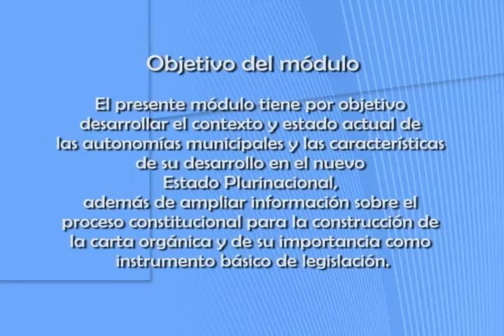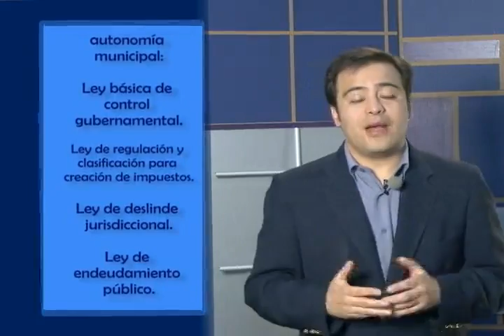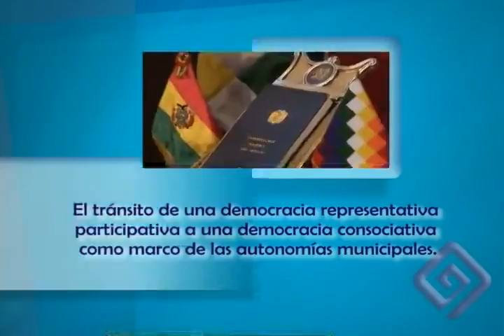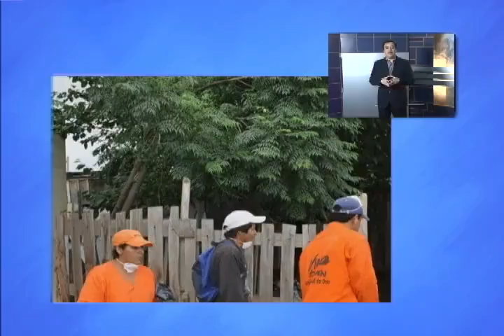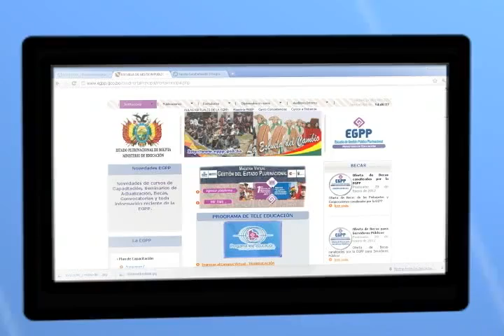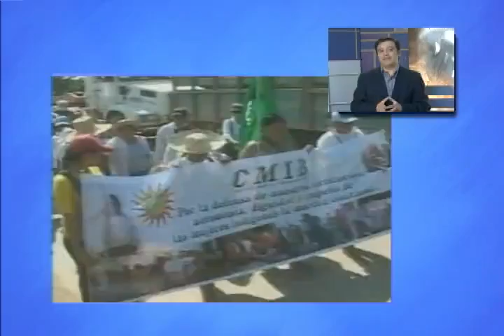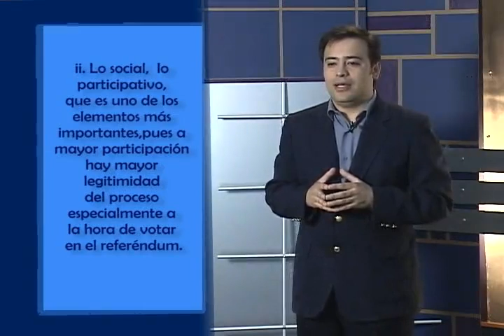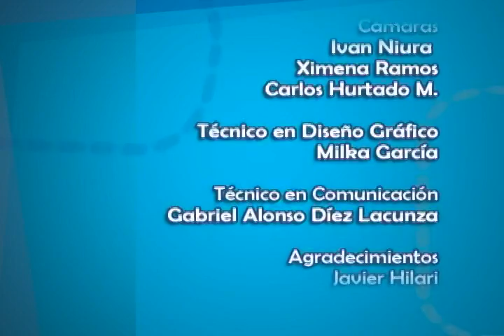Modulo 9 Parte 1 (Autonomías Municipales)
Lic. Rodrigo Puerta Orellana
Licenciado en Administración de Empresas, actualmente ejerce el cargo de Director General de Autonomías Municipales en el Ministerio de Autonomías. Fue Director General de Políticas Municipales en el ex Viceministerio de Descentralización, fue consultor para la elaboración de Política Nacional de Fortalecimiento Municipal y Director Ejecutivo de la Asociación de Municipalidades de Pando. Es Máster en Gestión y Políticas Públicas y Diplomado en Gerencia Social y Gestión y en Evaluación de Proyectos. Además es autor de la guía para la elaboración de las cartas orgánicas.

* Esta información está actualizada hasta Febrero de 2012  gestión de la elaboración del material.